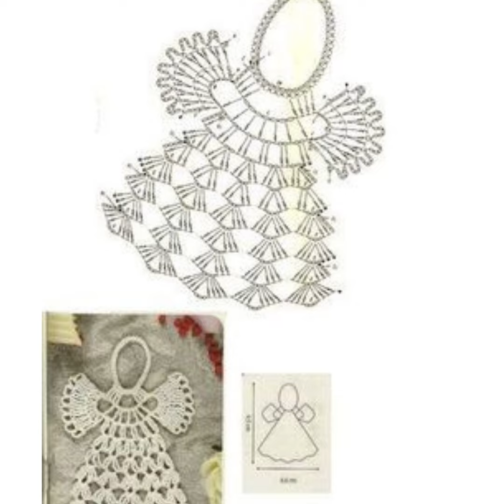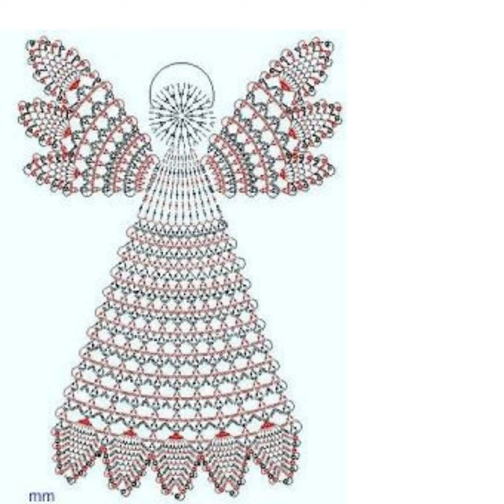13 Gráficos de anjos de crochê